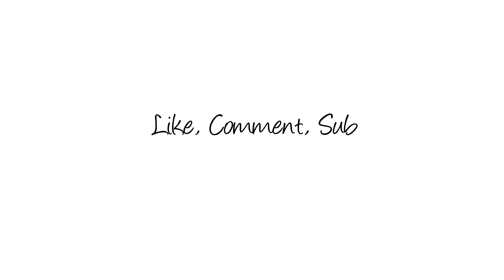Ngaji Tarjuman Al Asywaq #11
Ngaji Tarjuman Al Asywaq
Karya Syaikh Muhyiddin Ibnu Arabi
Edisi  : 11
Bersama Kyai Kuswaidi Syafiie